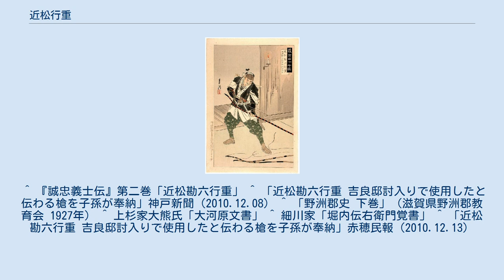近松行重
『義士四十七図　近松勘六行重』（尾形月耕画） 近松 行重 （ちかまつ ゆきしげ、寛文10年（1670年） - 元禄16年2月4日（1703年3月20日））は、江戸時代前期の武士。
通称は勘六（かんろく）。
変名は、森清助、田口三介。
 寛文10年（1670年）、近松行生の子として誕生。
異母弟に奥田行高がいる。
 源義高の末流を称し、先祖は近江国の佐々木六角家の典医・近松家を継いだ。
祖父の近松伊看は豊臣秀頼に仕えて、後に法眼に叙せられる医師となり、三次浅野家に仕えた。
その後、浅野長直の懇願により赤穂藩の典医として仕えたともされる。
 しかし『誠忠義士伝』では、行重は赤穂浅野氏の譜代家臣であったと書かれ、赤穂の大石神社に先祖代々使用した槍が奉納されている。
 元禄14年（1701年）3月14日、江戸城松之大廊下で主君・浅野長矩が吉良義央へ刃傷におよび、浅野長矩は即日切腹、赤穂藩は改易となった。
赤穂城開城後、早水満尭と高野山へ登り、浅野長矩の碑を建立している。
その後、近松家本家がある近江国野洲郡蛭田（現・滋賀県野洲市）へ隠れ住み、一時本家近松伊井の猶子となり、大石良雄ら同志と連絡をとりあった。
元禄15年（1702年）2月、江戸急進派の鎮撫のため吉田兼亮とともに江戸へ下る。
田口三介と変名して吉田とともに新麹町に借家を借りて潜伏した。
8月に京都へ戻り、大石良雄に江戸の状況を報告。
10月、大石に同行して江戸へ下った。
江戸に着くと、三浦十右衛門と変名して石町三丁目に潜んだ。
 12月14日の吉良邸討ち入りでは表門隊に属して屋外の守りについた。
その際に敵と激しく斬り結んだが泉水に叩き落され、味方が駆けつけ危ういところを救われている（この相手は山吉盛侍ともいわれる）。
また、泉水に落ちたときに左股に深手を負い、引き上げの際には駕籠に乗せられている。
 その後、細川綱利の屋敷にお預けとなる。
元禄16年（1703年）2月4日、江戸幕府の命により切腹。
享年34。
戒名は、刃随露劔信士。
墓所は徳島県徳島市の慈光寺と滋賀県野洲市の錦織寺。
 行重には甚三郎という家僕がおり、浪人となった行重は暇を出そうとしたが、あくまでも参仕するよう願い、常に付き従った。
討ち入り前夜には大石良雄に命じられて、瑤泉院に「金銀請払帳」その他の書類を届けている。
討ち入り当夜は門外で周辺を警備し、赤穂浪士一行が泉岳寺へ引き揚げる際、祝意を表しながら浪士たちに蜜柑や餅を手渡して回った。
そのため後世、義僕と呼ばれた。
 ^ 『誠忠義士伝』第二巻「近松勘六行重」 ^ 「近松勘六行重 吉良邸討入りで使用したと伝わる槍を子孫が奉納」神戸新聞（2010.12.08） ^ 「野洲郡史 下巻」（滋賀県野洲郡教育会 1927年） ^ 上杉家大熊氏「大河原文書」 ^ 細川家「堀内伝右衛門覚書」 ^ 「近松勘六行重 吉良邸討入りで使用したと伝わる槍を子孫が奉納」赤穂民報（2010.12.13）